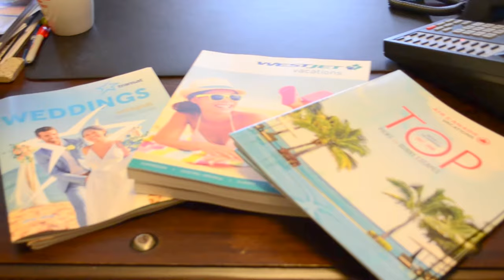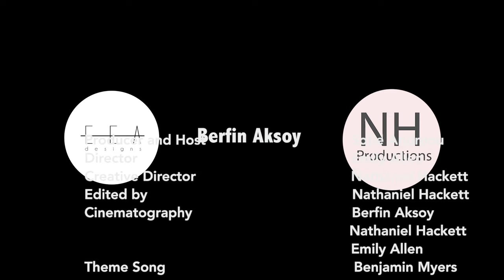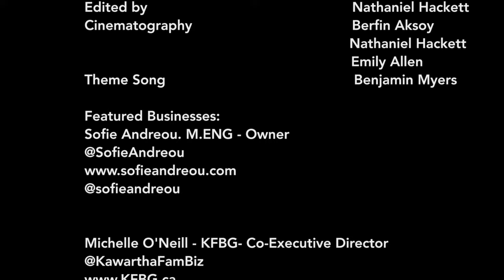PTBO Family Run Businesses! Part 1 of 3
How to succeed as a family run business in Peterborough! In this episode we will introduce you to two family run businesses and our Kawartha Family Business Group!
Does your family have what it takes to run a successful business!? Let us help you do so in these next two episodes!

This series will explore the local resources and tools we have assembled to support you in getting started and growing your own business. You'll learn everything on a range of topics, from intellectual property law, to business planning, to marketing strategies to growing internationally, and much more, from local success stories and experts in over 12 episodes.